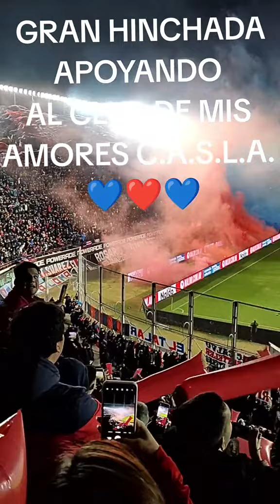SALIDA LA BUTTELER SAN LORENZO VS RIVER PLATE NUEVO GASOMETRO SUPERLIGA ARGENTINA 2023